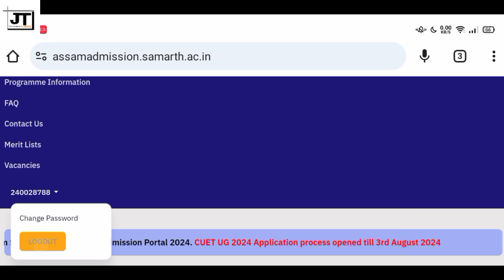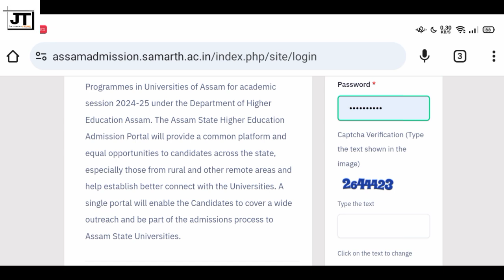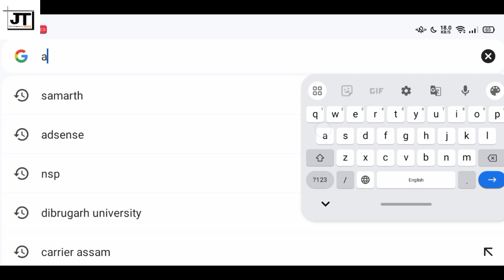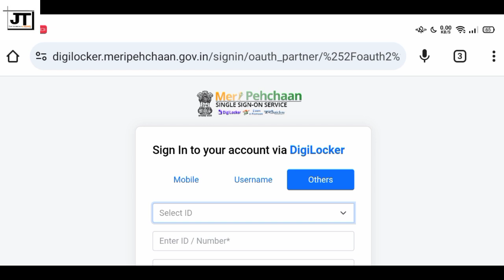How to Link ABC ID with Samarth || Create ABC ID Online || ABC ID Link কৰি লওক